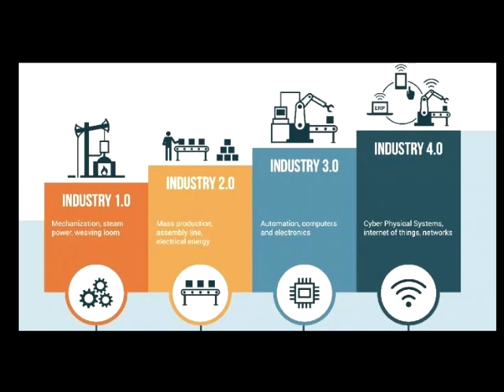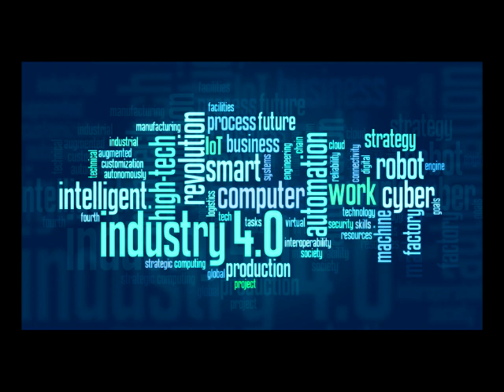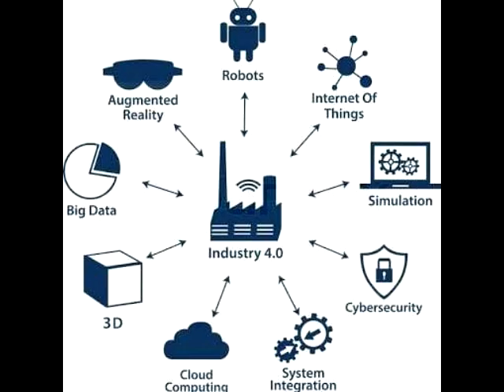Message from Dr. K Marimuthu, Organising Secretary, ICI 4.0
INTERNATIONAL CONFERENCE ON INDUSTRY 4.0-
An ensemble of Transpiring Cyber Physical Systems
(Impact of smart Connected Manufacturing Systems)
Organized by
Department of Mechanical Engineering
Coimbatore Institue of Technology
Coimbatore, INDIA.
Date:9th-11th january 2019
Venue: coimbatore Institue of Technology,India